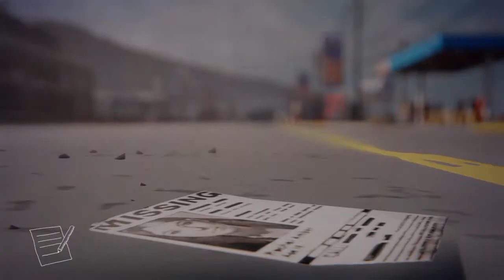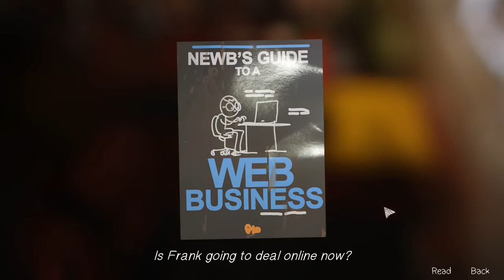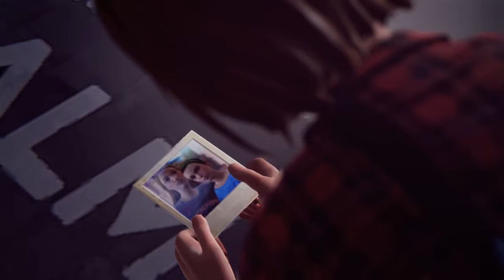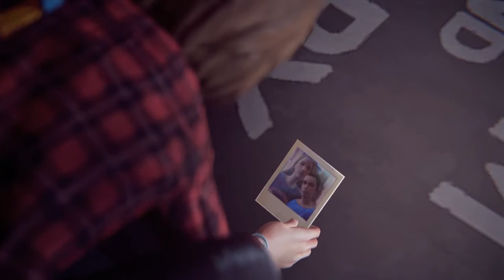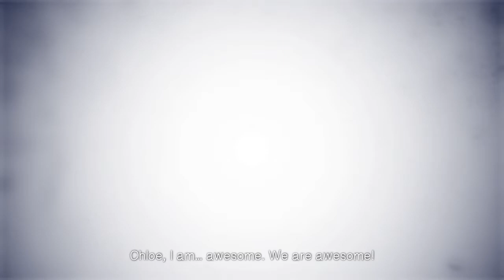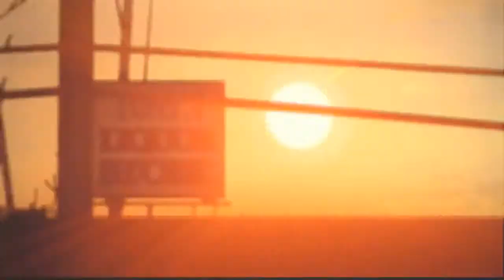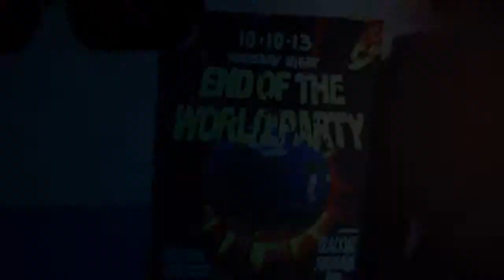Residence Is Unreal - Blind Let's Play episode 12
I'm still not making a thumbnail for this